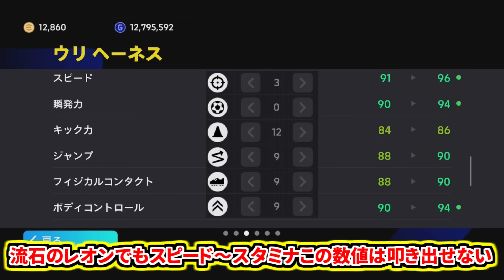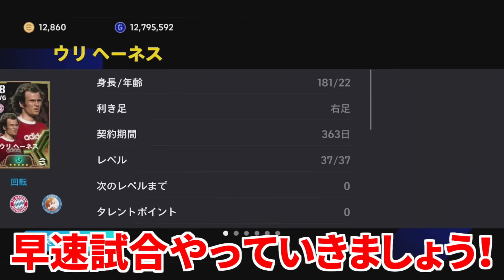【超人世界!!!】史上最強ブースターウリへーネス使用！伝説超え6人抜きドリブル&身体能力バグ級数値！【eFootball2024アプリ】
ゴリゴリドリブルする感じが楽しすぎる🔥
当たり度的にはルンメニゲにも匹敵するお化けドリブラー！！！